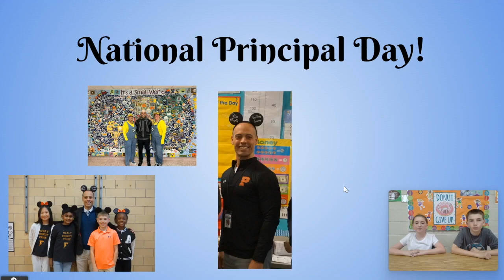5-1 Morning Announcements Day 4